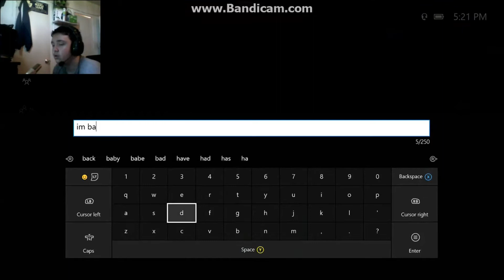Lumber tycoon 2 working on my Storage Room Part 1